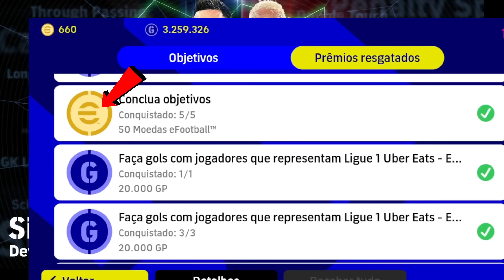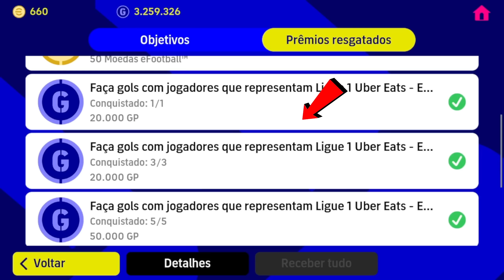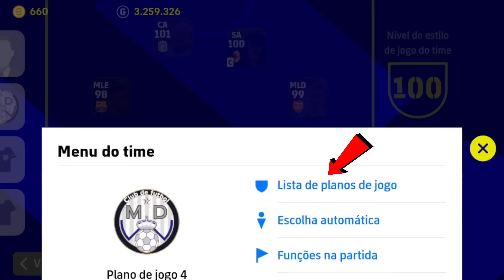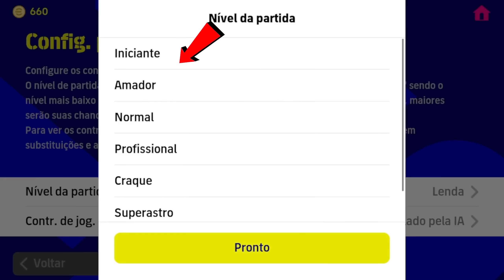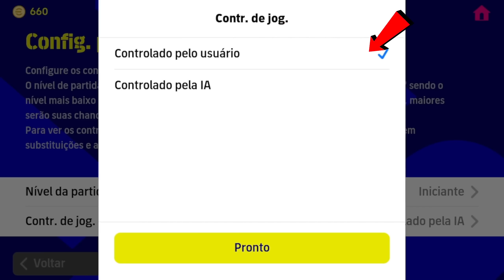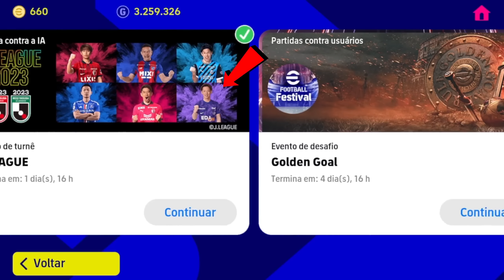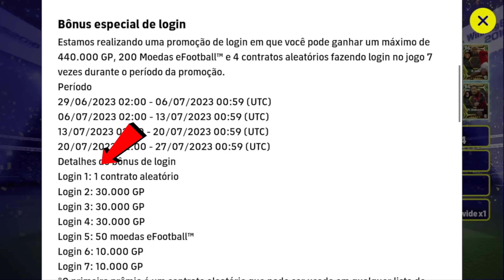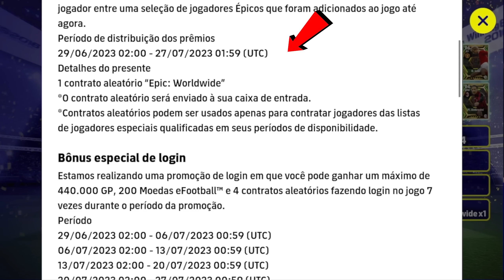ATUALIZAÇÃO, COMO RESGATAR 150 MOEDAS FREE + 2 EPIC GRÁTIS + FANS' CHOICE IN EFOOTBALL 2023 MOBILE